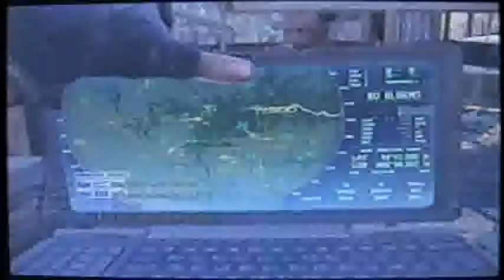(MW3) Back to Back MULTI KILL!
Done by a friend of mine on the PS3; His PSN is GABY23 (if you would like to add him) He wanted me to upload this for him since he doesn't have a YouTube Channel. I founded these two clips pretty awesome especially the unexpected Multi Kill with the Javelin DANG! Lol ; )